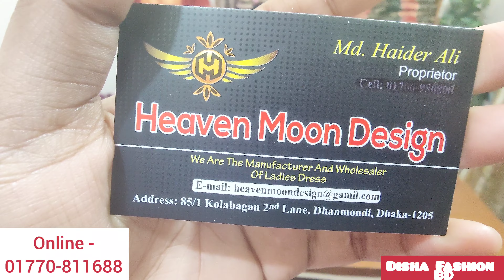ইন্ডিয়ান স্টাইল টপ ডিজাইনার অরবিন্দু কটন কুর্তি 2পিছ/Designer Gher indian 2piece